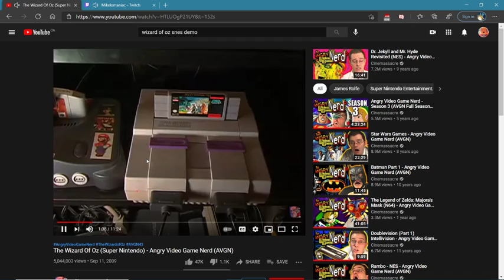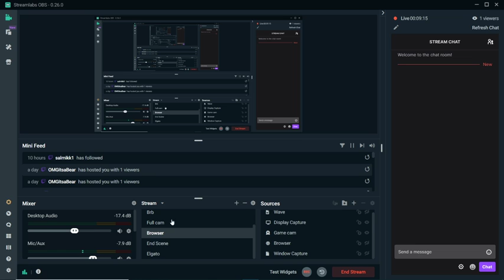Donkey Kong Land 2 Part 1 - More Monkey business